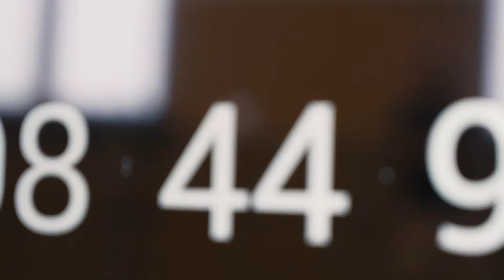AZS Uniwersytet Śląski w Katowicach - Promo 2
Akademicki Związek Sportowy Uniwersytetu Śląskiego w Katowicach.
Prawie 50 sekcji sportowych (rekreacyjnych i wyczynowych).
Ponad 1200 zrzeszonych członków (studentów, dzieci i dorosłych).
Atmosfera Zabawa Sport!